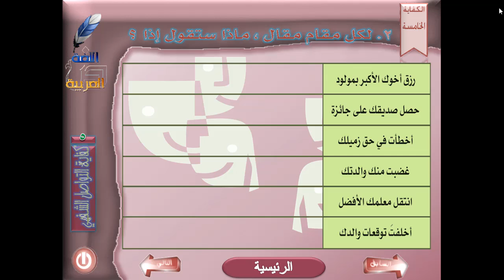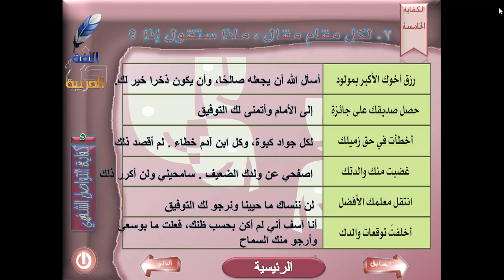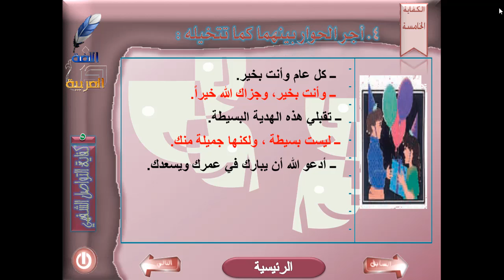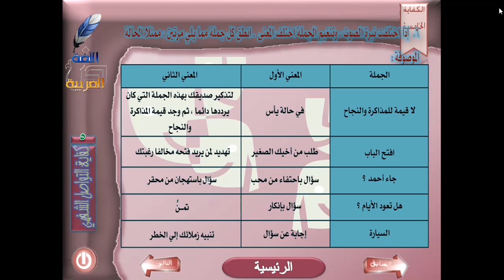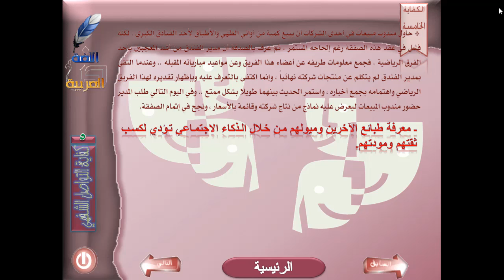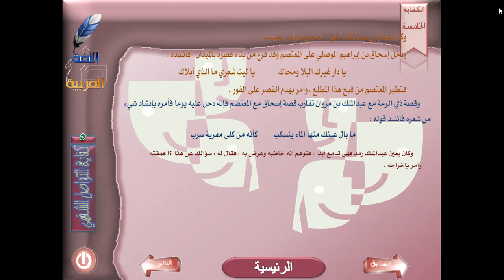أول ثانوي ـ كفايات 2 ـ الأسبوع 14 ـ شفهية ـ نشاطات تعلم 182ـ 185